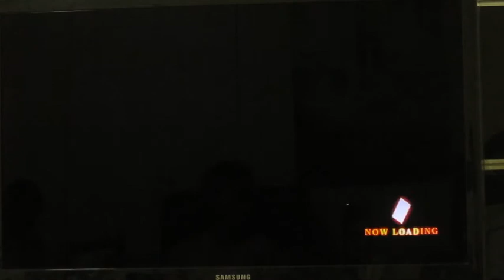KoFXIII - Manly Fighting Games [8-12-13] Part 16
P1: Phillip
P2: Sunny
Players: Sunny, Phillip, Gordon, and Wilson.

We're just a bunch of brokeass college students who love to play REAL fighting games. Our sets are best out of 3 (sometimes people demand, though), with the winner staying. The winner continues to play until he loses a set.